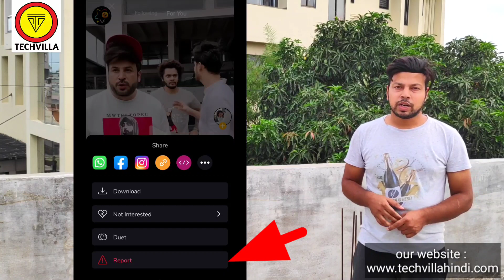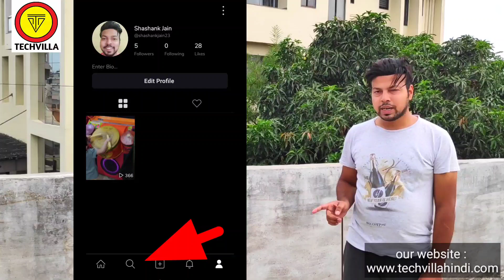How to Delete Video in Moj App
delete video from moj
remove video from moj app